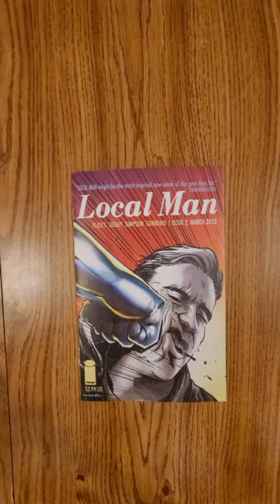Local Man #2 Image Comics QuickFlip Comic Book Review Tim Seeley,Tony Fleecs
Once the star recruit of the media sensation super-team THIRD GEN, JACK XAVER had it all. But when controversy sends CROSSJACK crawling back to his mom and dad's basement in the Midwest, Jack struggles to fit into a world he left far behind. And then the bodies start piling up.

STRAY DOGS creator TONY FLEECS teams with REVIVAL's TIM SEELEY for a series that combines rural crime noir and superhero action.